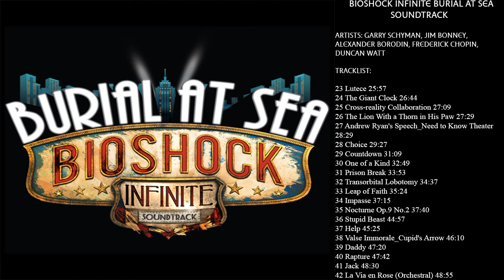Bioschok Infinite Burial At Sea SoundTrack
Artists: Garry Schyman, Jim Bonney, Alexander Borodin, Frederick Chopin, Duncan Watt

TrackList:

1 Elizabeth 00:00
2 Taken 01:00
3 The Stolen Ring 01:42
4 Art 02:19
5 Waltz of the Flower 02:50
6 The Artist 06:29
7 Cohen's Masterpiece (According Version) 08:07
8 Sunk 09:28
9 Time 11:12
10 Polovtsian Dances 11:50
11 Good King Wenceslas 14:43
12 Reuniting 15:38
13 That Poor Child 17:00
14 You Had to Have Me 17:41
15 Fight Pt. 1 18:47
16 Fight Pt. 2 19:41
17 Fight Pt. 3 20:35
18 Booker 21:37
19 What Am I 23:10
20 Boat 23:30
21 Vigenere Cipher 24:43
22 The First Lady 25:37
23 Lutece 25:57
24 The Giant Clock 26:44
25 Cross-reality Collaboration 27:09
26 The Lion With a Thorn in His Paw 27:29
27 Andrew Ryan's Speech_Need to Know Theater 28:29
28 Choice 29:27
29 Countdown 31:09
30 One of a Kind 32:49
31 Prison Break 33:53
32 Transorbital Lobotomy 34:37
33 Leap of Faith 35:24
34 Impasse 37:15
35 Nocturne Op.9 No.2 37:40
36 Stupid Beast 44:57
37 Help 45:25
38 Valse Immorale_Cupid's Arrow 46:10
39 Daddy 47:20
40 Rapture 47:42
41 Jack 48:30
42 La Via en Rose (Orchestral) 48:55